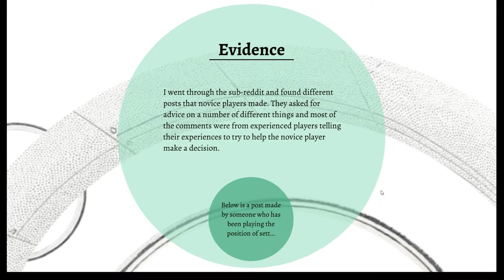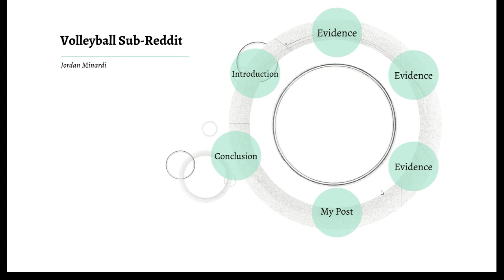“Minardi Student Sample” by Ryan Shepherd (Kairos 24.2 Praxis text).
Shepherd provides a brief overview of Minardi’s student sample focusing on the volleyball subreddit. This text is published in the January 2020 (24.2) issued of the Praxis section of Kairos: A Journal of Rhetoric, Technology, and Pedagogy. Kairos is a free, online, peer-reviewed scholarly journal available